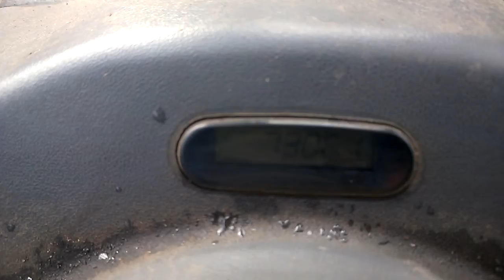Komatsu FD18T-20 (667218). 2008 г.в. 7300 моточасов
Мачта 4,7 м, Side Shift